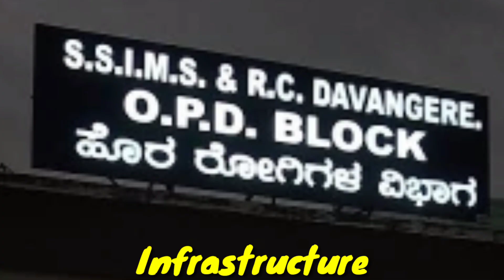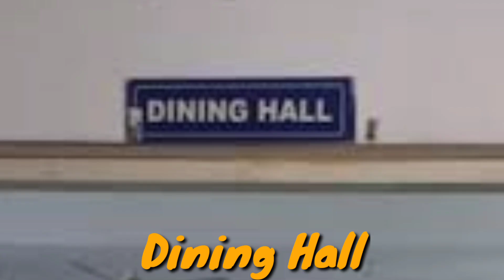SS Institute of medical sciences Davanagere - Review | SSIMS